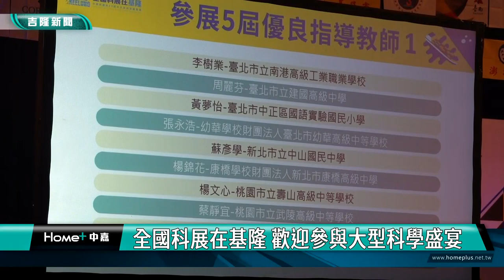全國中小學 科學展覽|全國科展在基隆 歡迎參與大型科學盛宴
第63屆全國中小學科展 基隆熱情開幕|全國科展在基隆 歡迎參與大型科學盛宴

(中嘉吉隆新聞 記者蔡曉君/基隆報導) 第63屆全國中小學科學展覽會在基隆市表演藝術中心盛大舉行開幕典禮，基隆市長謝國樑、基隆市議長童子瑋、教育部常務次長林騰蛟、國立臺灣科學教育館館長劉火欽共同點亮今年的科展啟動臺，象徵為期一週的全國科展正式啟航。

各縣市參賽選手的熱情隊呼與基隆市建德國中、明德國中帶來的舞蹈及戰鼓表演揭開「科展齊基 新星聚隆」序幕。

睽違35年再度落腳基隆，以海洋永續及科技創新為主題，匯集產官學資源及科學實驗，結合闖關活動，設計54個闖關攤位、4個主題館，7/24-7/31在海洋大學盛大展開。

開幕典禮，同時舉行優良指導教師頒獎，其中八斗國小陳昇祿更榮獲十年優良指導教師肯定，由教育部林騰蛟次長頒獎，肯定其為基隆科學教育全心投入與付出。

為期七天的科展，讓全國中、小學新星，在科學舞臺上全力揮灑，科學教育活動包含與大師有約座談、科學博覽會、指導教師交流工作坊、科學之旅及科展之夜等，歡迎全國熱愛科學的大小朋友與親子參與這場大型科學盛宴。